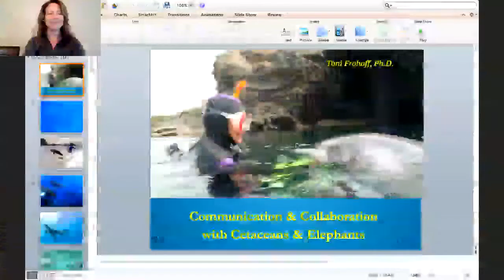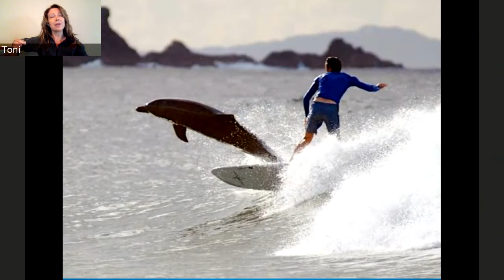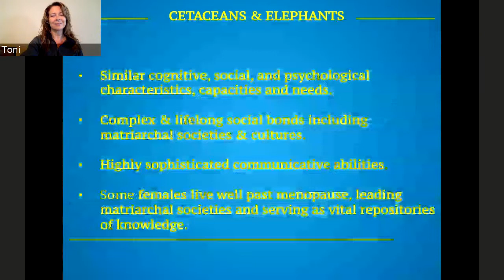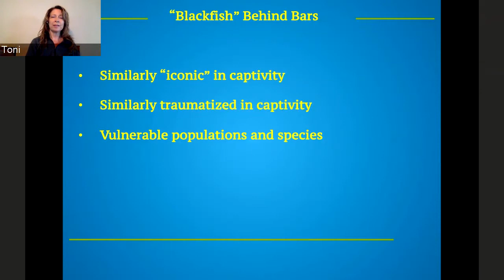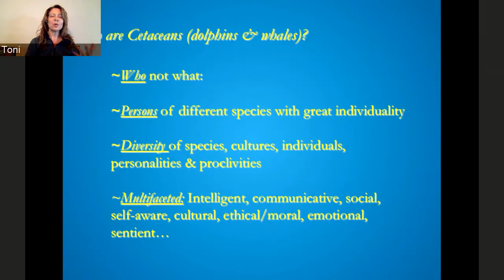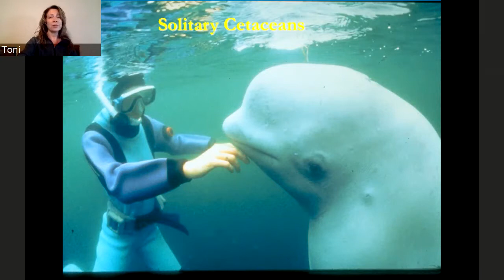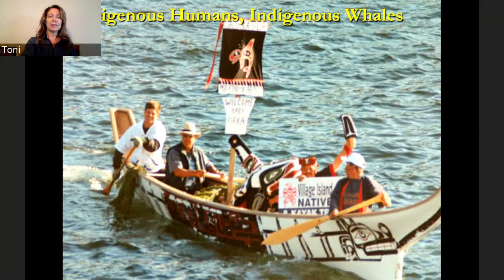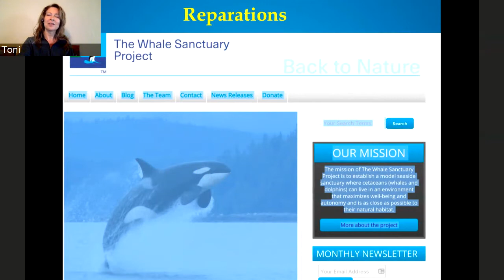Learning From and Living With, Dolphins, Orcas, and Elephants with Dr Toni Frohoff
Learning From and Living With, Dolphins, Orcas, and Elephants: A Sea Change for All Beings with Dr. Toni Frohoff, PhD, Elephant and Cetacean Campaigns Director, In Defense of Animals

The central question of our time is how humans can better cohabitate with other life forms, as integral parts of ecological systems towards salvaging the remaining environmental integrity that all species need to survive. In particular, dolphins and whales (cetaceans) are somewhat unique among wild animals in that it is not uncommon for certain individuals and groups to initiate highly sociable interactions with humans in the absence of food or other resource provisioning. Elephants are distinctive in many ways, including extraordinarily complex, inter-generational societies with matriarchal societies and cultures. Cetaceans, orcas in particular, share with elephants many of these ancient, wise, and collaborative societal aspects that humans can learn much from and apply to our own societies.

It is time that we adopt a more expansive, multidisciplinary, species-inclusive approach to our perceptions about other animal life that embodies myriad forms of awareness, intelligence, culture, sentience, and even personhood. As scientific data about the sentience of other species burgeons, the human-devised “personhood” boundary is gradually waning and many nations’ governments and legal frameworks are acknowledging these rights in some other animals and life systems. This mutually expansive and equalizing movement is rooted in indigenous human society’s relationships with nature but also, optimally, acknowledges the indigenous cultures of whales, dolphins, and other species. Models of positive co-habitation and collaboration with cetaceans and elephants provide exceptional opportunities to inform conservation and wellbeing studies for humans and all species, as it is becoming increasingly clear that the ties that bind involve a unique dependence on mutual thriving.

Toni Frohoff, Ph.D. is a wildlife behavioral-biologist who has studied the lives, loves, and liberties of cetaceans and elephants for 30 years. She specializes in the study of interspecies psychology, ecology, and wellbeing of non-human animals in the wild and captivity. Dr. Frohoff spearheads In Defense of Animals’ Elephant and Cetacean campaigns, exposing the conflict between captivity and conservation, and championing the psychological, ecological, cultural, and physical wellbeing of elephants and cetaceans.

Dr. Frohoff has authored many papers, two books: Between Species (Sierra Club Books/University of California Press) and Dolphin Mysteries (Yale University Press), and has contributed chapters to over a dozen anthologies and encyclopedias. Most recently, with Dr. Marc Bekoff, she co-authored the section on Ethics for the Encyclopedia of Marine Mammals. Her pioneering research and advocacy has contributed to legislation protecting wildlife in over a dozen countries and has been featured extensively in the media. Dr. Frohoff is a world-class lecturer, sharing her knowledge at eminent establishments including the Smithsonian Institute, TED Global in Oxford, and the upcoming Symposium on Interdependence in Belgium.